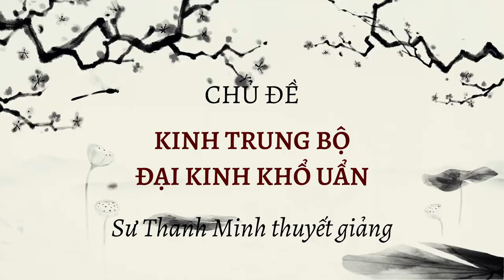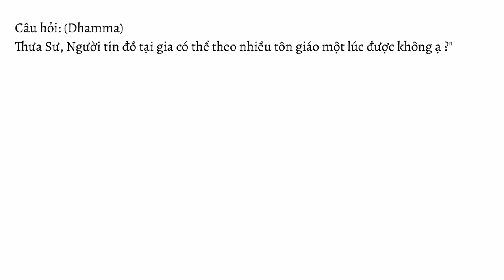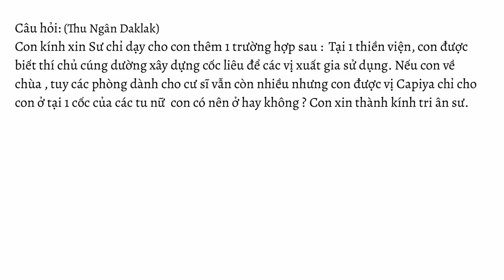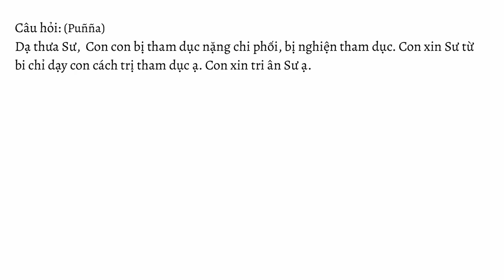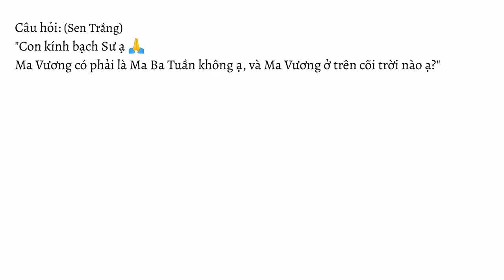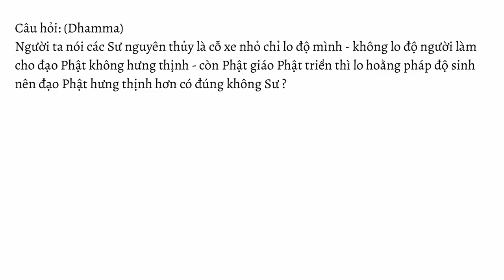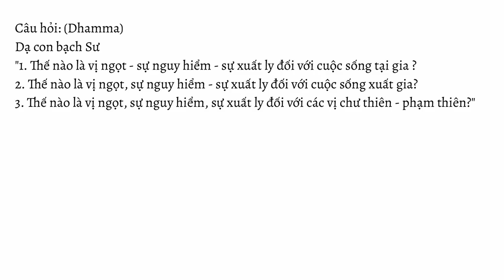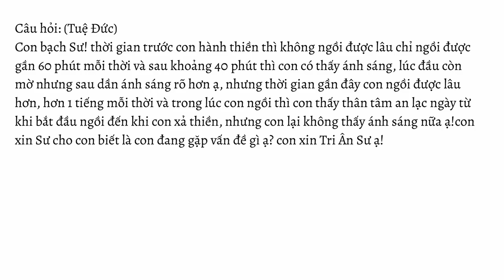GIẢNG KINH TRUNG BỘ | BÀI 13: ĐẠI KINH KHỔ UẨN | SƯ THANH MINH | 26/11/2022 | CHÙA PHÚC MINH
💎Kinh số 13 ĐẠI KINH KHỔ UẨN nằm trong Trung Bộ Kinh tiếp tục được sư Thanh Minh giảng giải vào thứ 7 ngày 26/11/2022 tại Chùa Phúc Minh.

Buổi pháp thoại gồm các phần:
00:00 Dẫn nhập
00:51 Giảng giải Đại Kinh Khổ Uẩn
01:15:39 Hỏi đáp và trình pháp với Sư Thanh Minh